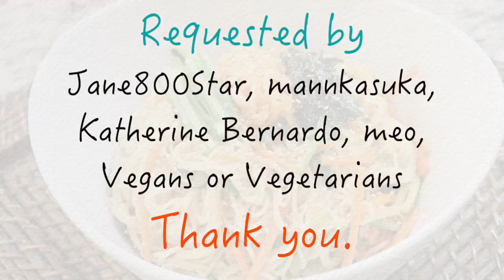Korean Grandma's Soy Sauce Noodles (간장 비빔국수, GanJang BiBimGukSu) | Aeri's Kitchen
👩🏻‍🍳 I’m excited to share this soy sauce noodle recipe with you today. I got inspiration for it from a video by the Korean grandma Youtube channel. She introduced this tasty noodle dish to her fans (I’m one of them. lol), and it looked very good. I wanted to share it with my fans too. haha I didn’t follow the exact same recipe she shared, but my recipe is pretty good too. It is a common simple noodle dish Koreans enjoy daily, but Korean grandma revealed her secret ingredient to enhance the flavor of this dish: vinegar. Interestingly, I usually add a little bit of vinegar to my sauces too. I bet you will love it because I got big thumbs up from my 3 boys and myself.

🧞‍♀️Products I used in this video:
My Training Chopsticks for Children
My Rose Ring Set
My All-clad Cookware Set
My Rada Knife Set
My Canon Eos 80D Camera
My Pyrex Glass Mixing Bowl Set

⏰ Time Link for Each Section:
Soy Sauce Noodle Recipe: 0:24
Taste Testing: 2:51

🍓Soy Sauce Noodles Recipe (Yield: 2 Servings)

Main Ingredients:
* 6 oz Thin Korean Noodles A.K.A SoMyeon
* (8 Cups Water, 1 tsp Salt)
* 1 Cup Zucchini
* ½ Cup Carrot
* ¼ Cup Green Onion
* 1 tsp Cooking Oil

Sauce Ingredients:
* 2 Tbsp Soy Sauce
* 1 Tbsp Green Onion
* 1 Tbsp Sesame Seeds
* 2 tsp Sugar
* 1 tsp Garlic, Minced
* 1 tsp Sesame Oil
* ¾ tsp Vinegar

Garnish (Optional):
* Well Fermented Kimchi
* Cucumber
* Roasted Dried Laver

      Love,
      Aeri 😊